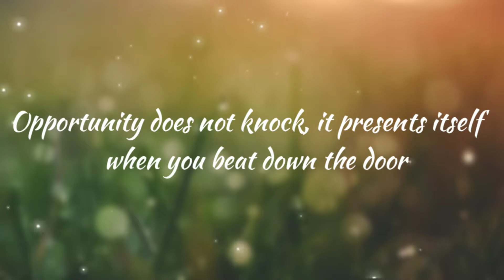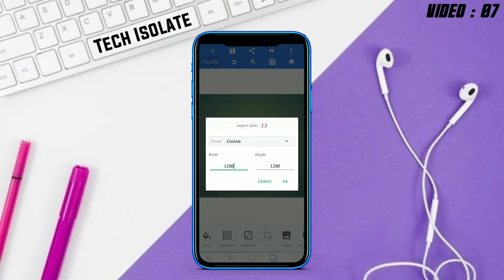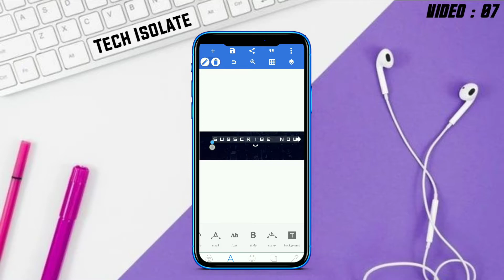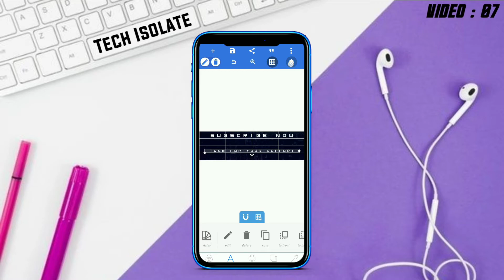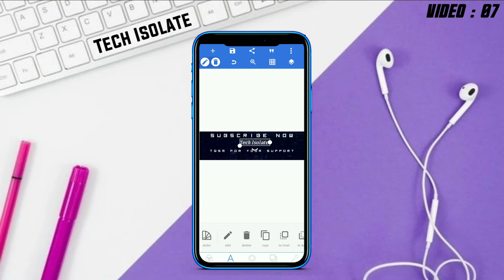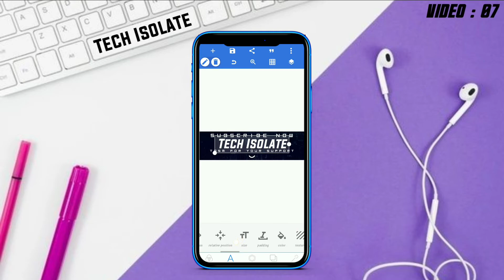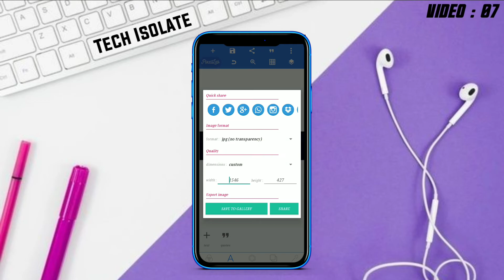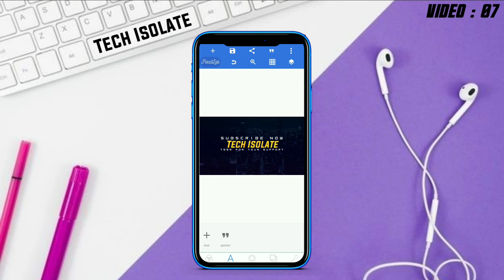How to make YouTube Banners in PixlLab | PixlLab app tutorial in Tamil